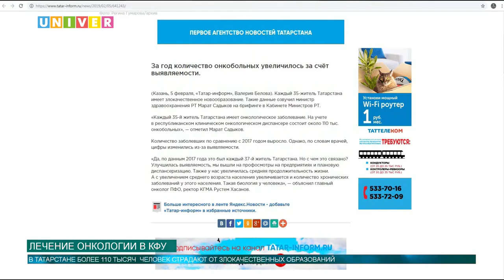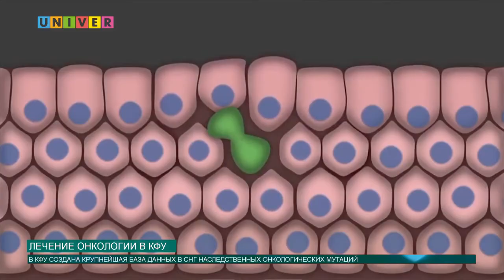Лечение онкологии в КФУ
В этом году в Татарстане началась реализация национальных проектов, связанных со снижением смертности трудоспособного населения от сердечно-сосудистых и онкологических заболеваний. О том, как в Татарстане борются с онкологией, и как на этот вызов может помочь ответить Казанский университет, смотри в сюжете.